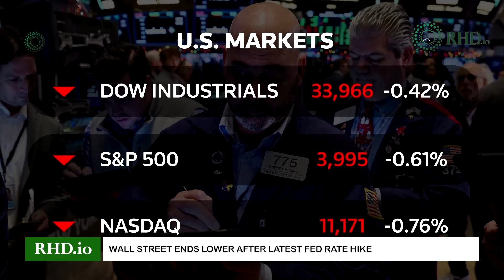RHD NEWS: Biden says U S is 'all in' on Africa Why Africa is facing its worst hunger crisis yet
1. Biden says U.S. is 'all in' on Africa
President Joe Biden announced an agreement aimed at bolstering
trade ties between the United States and Africa after years in
which the continent took a back seat to other U.S. priorities
as China made inroads with investments and trade.

2. Why Africa is facing its worst hunger crisis yet
Across Africa, from east to west, people are experiencing
a food crisis that is bigger and more complex than the continent
has ever seen, say diplomats and humanitarian workers.

3. Peru declares state of emergency days after Castillo ouster
After a week of violent protests following the ouster of former
president Pedro Castillo, Peru's defense minister announced a
nationwide state of emergency.

4. Wall Street ends lower after latest Fed rate hike
U.S. stocks closed lower in volatile trading after the Federal Reserve
raised interest rates by an expected 50 basis points but said its
economic projections see higher rates for a longer period.

5. This NASA satellite monitors Earth's water from space
A NASA-led international satellite mission has been designed to
conduct the first global survey of the Earth's surface waters,
helping shed new light on the mechanics and consequences of climate change.